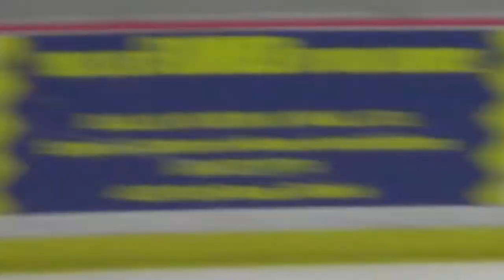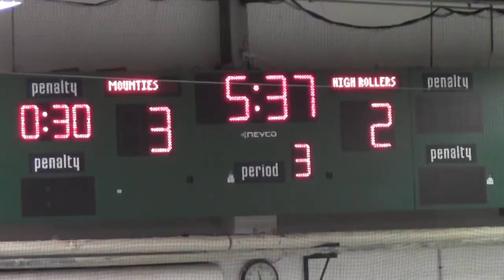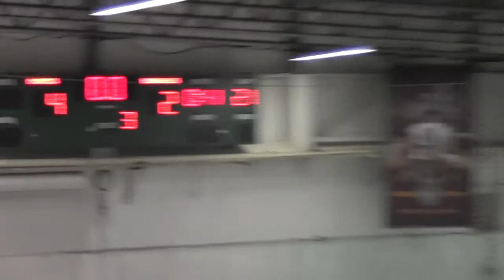High Rollers Rec. team vs. Mounties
High Rollers Rec. League team coached by Coach Irwin.
NOTE:  The Mounties forfeited the game due to non-roster players.
Mark wanted this posted as Private until he signs off on his "Coaching Style"
Mark wore my QFX mic pack and for a while the pack was fading but most of the time he could be heard clearly.

My Video skills are crap with the Bower rig, but this is what I use on my DSLR.